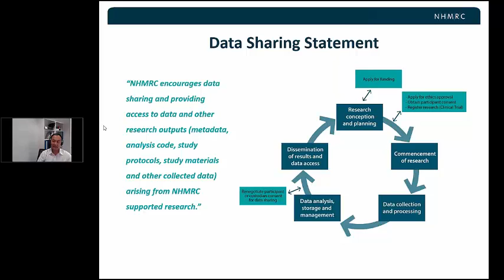Funders and publishers - NHMRC- Wee-Ming Boon-Snippet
The Funder perspective -
-- Wee-Ming Boon: NHMRC statement on data sharing